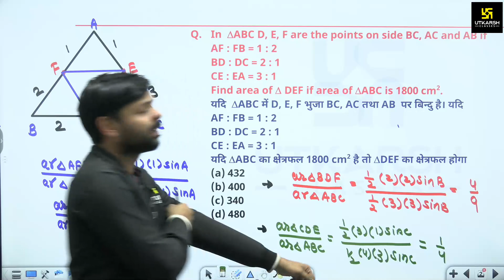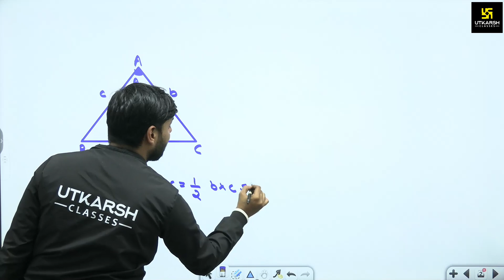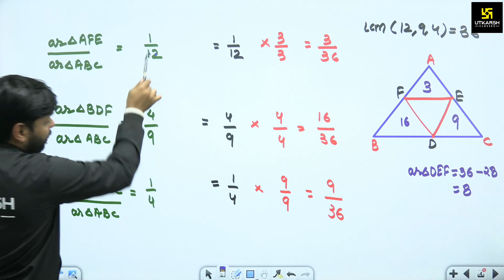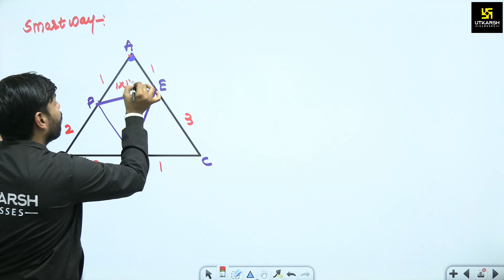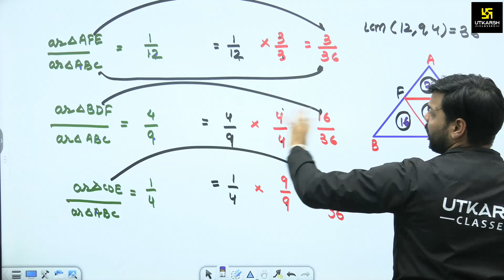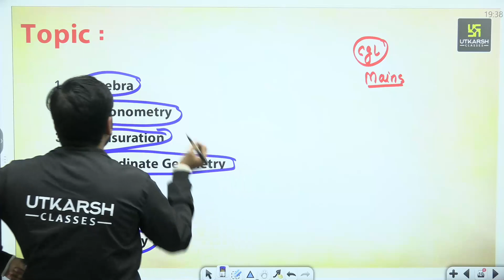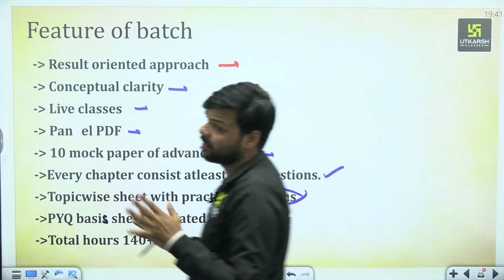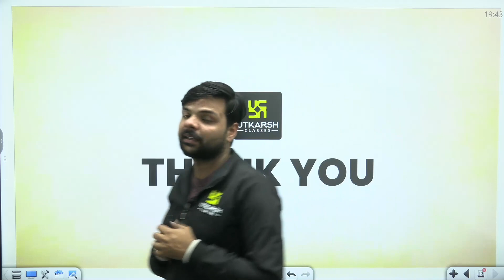Advance Maths approach | Area of Triangle Question Concept & Tricks | Geometry by Ashutosh Sir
⚡06:00 AM - Current Affairs Show by Kumar Gaurav Sir
⚡05:00 PM - Rajasthan Current Affairs by Narendra Choudhary Sir